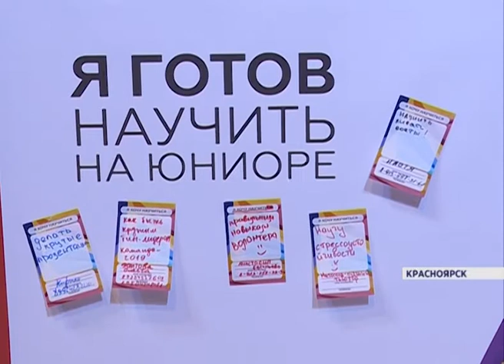В Красноярске прошел Молодежный саммит